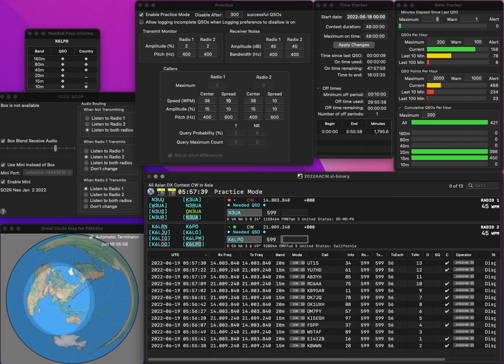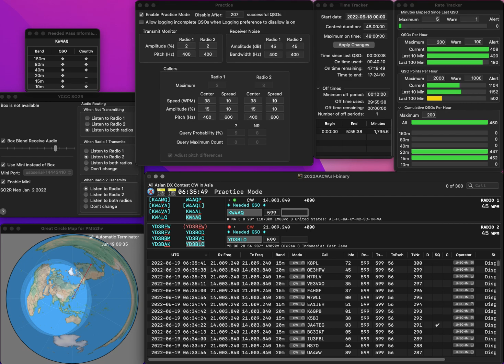20220619 2BSIQ practice for AACW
One error due to hastiness..  Rate looks fairly good..